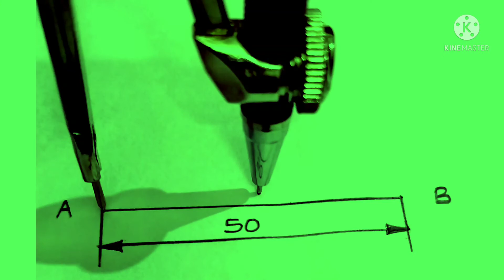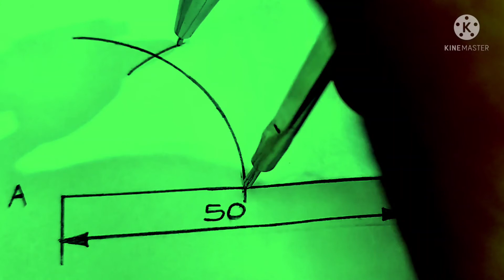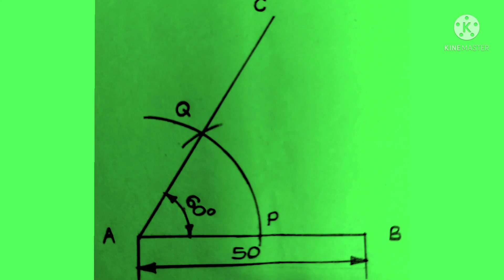Construction of angle 60° - THS - STD VIII